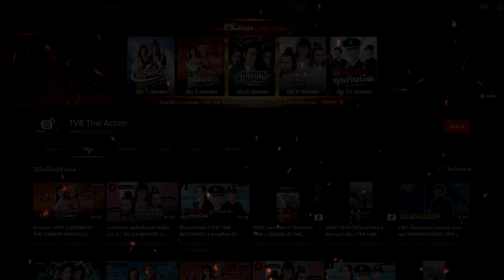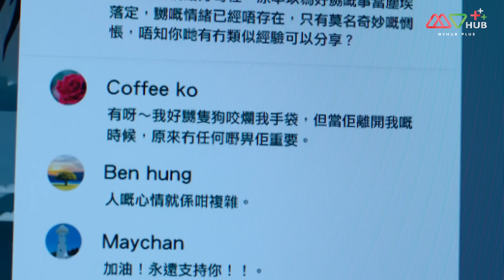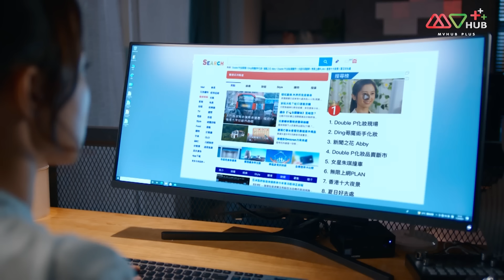สะดุดรักยัยจอมเฮี๊ยบ ( CHILDHOOD IN A CAPSULE ) [ พากย์ไทย ] l EP.13 l TVB Thailand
เหลยจื่อถง นักธุรกิจสาวประสบอุบัติเหตุสูญเสียความทรงจำจากผู้หญิงที่เต็มไปด้วยความเชื่อมั่นกลายเป็นหญิงสาวที่มีเพียงแค่ความทรงจำในวัยเด็กที่เต็มไปด้วยความไร้เดียงสา ติงโหย่วอิงคือชายหนุ่มที่รู้เรื่องราวนี้เขาจึงได้รับการขอร้องจาก เหลยอวี้เฉียว พ่อของเหลยจื่อถงให้เก็บเรื่องนี้ไว้เป็นความลับและเขายังต้องคอยดูแลเหลยจื่อถงอีกด้วย จากความใกล้ชิดและความใสซื่อบริสุทธิ์ของเหลยจื่อถงทำให้ติงโหย่วอิงค่อย ๆ รักเธอขึ้นมาอย่างช้า ๆ แต่แล้วอาการป่วยของเหลยจื่อถงเริ่มรุนแรงขึ้นเรื่อยๆเธอจึงต้องเข้ารับการผ่าตัดสมองโดยด่วนซึ่งนั่นอาจจะทำให้เหลยจื่อถงสูญเสียความทรงจำในวัยเด็กและตัวตนในแบบที่ติงโหยวอิงรู้จักไปตลอดกาล

นักแสดงนำ:เกาไห่หนิง, จางเจิ้งหล่าง, เฉินจ่านเผิง